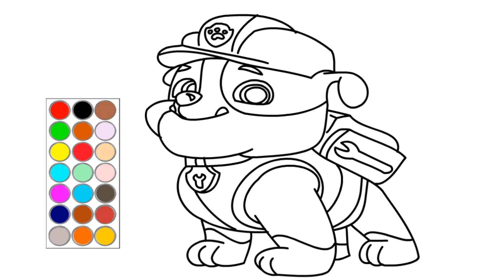How to Draw Rubble from Paw Patrol I Easy Paw Patrol Drawing of Rubble I How to Draw Paw Patrol